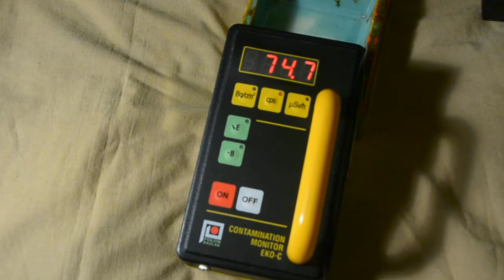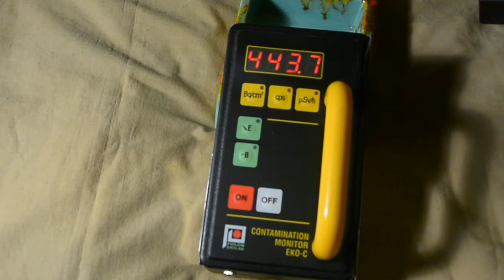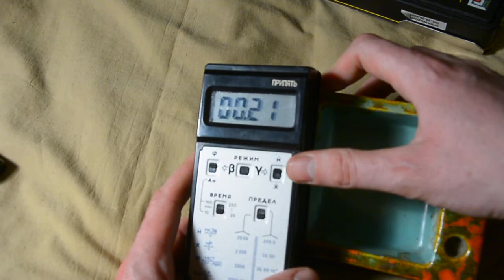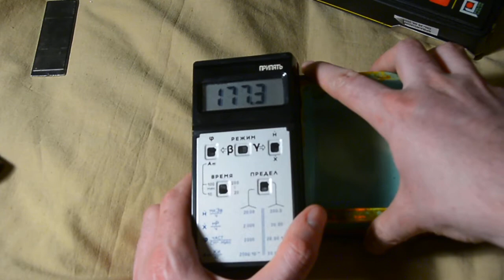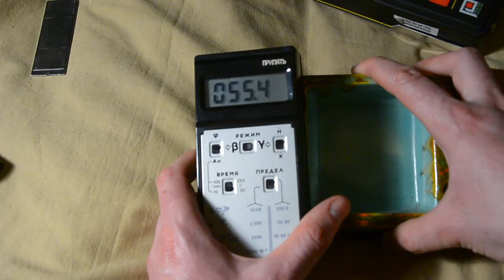old Art Deco ashtray with uranium glaze from Belgium